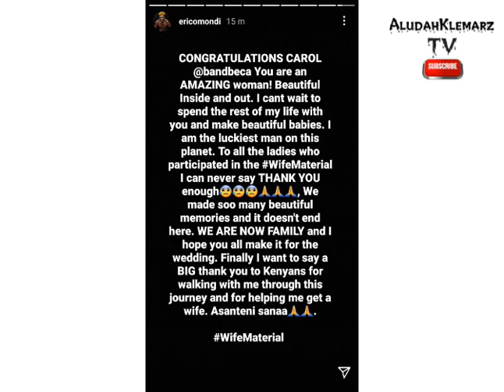CAROL OF BAND BECA WINS WIFE MATERIAL SHOW || ERIC OMONDI WIFE MATERIAL SHOW